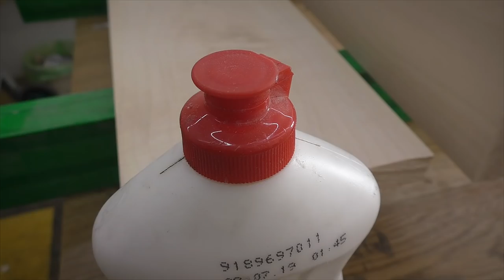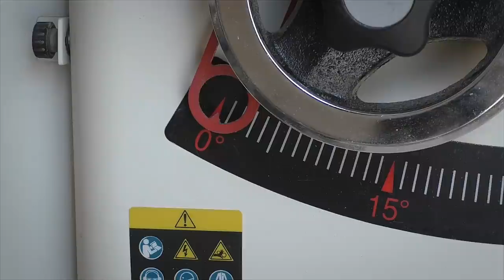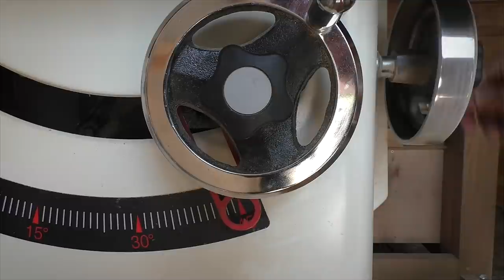The Most Complicated and Awesome Woodworking Project I Ever Made - Final Part - Part 7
In this video I finished building my split top woodworking workbench. This is the most complicated and interesting project I ever made.